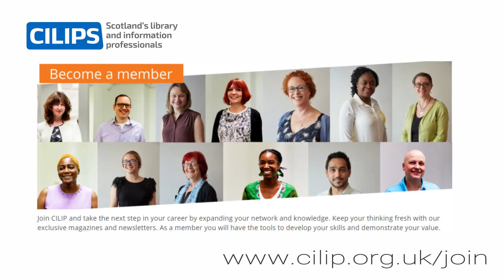EveryLibrary's John Chrastka and John Chrastka interviewed at CILIP Conference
In their keynote address EveryLibrary's Executive Director John Chrastka and Political Director Patrick Sweeney spoke about how they have “weaponised” library campaigning – shifting people from feeling good about their local libraries to doing something to help. In this post keynote interview the pair talk about the similarities and differences between campaigning in the US and the UK.